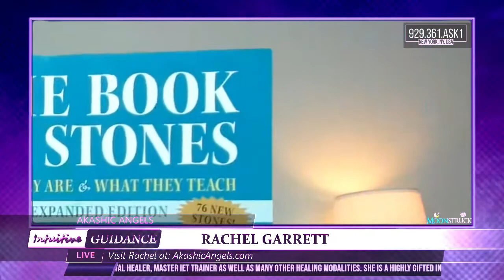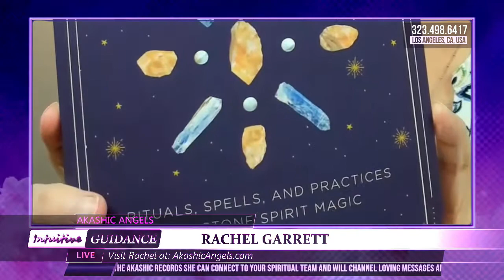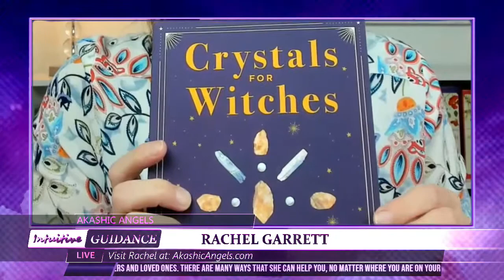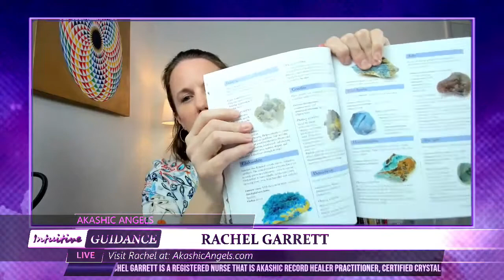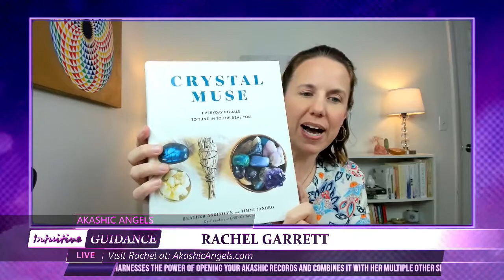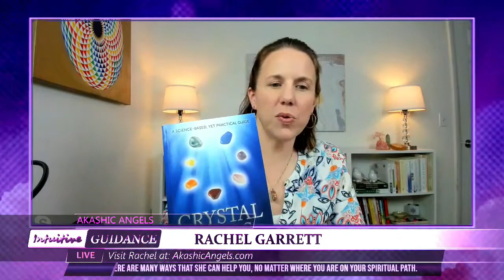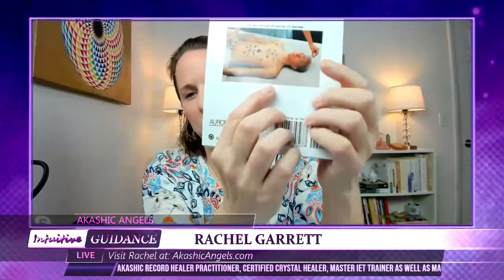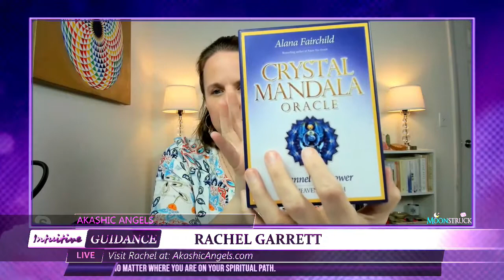Akashic Angels - May 4, 2022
Show: Akashic Angels
Host: Rachel Garrett
Date: May 4, 2022
Time: Wednesdays at 8:15pm US Eastern